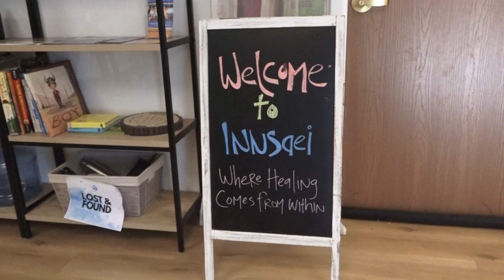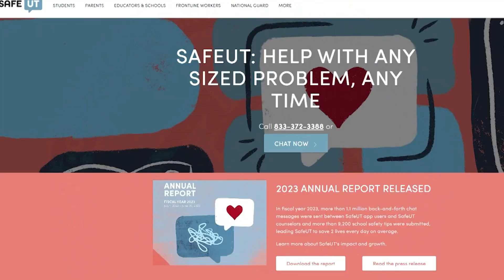Children's lack of access to mental health care